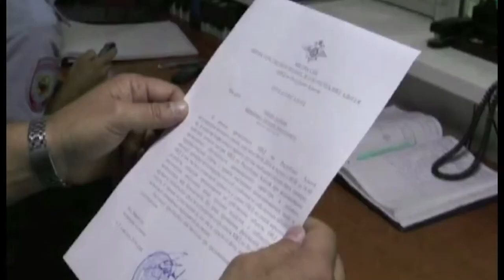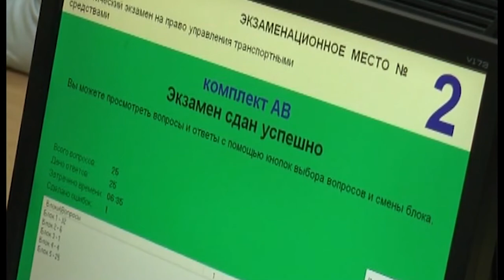8 10 2016г Новости МВД РА x264